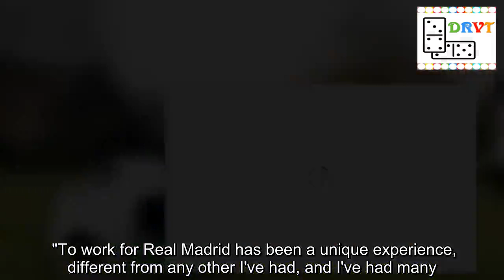Transfer news LIVE: Man Utd readying £120m bid, Real Madrid hint, Bale to Arsenal?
Transfer news LIVEMan Utd are readying a £120m move for Juventus star Paulo DybalaJose Mourinho has dropped a hint over returning to Real MadridArsenal would be the best fit for Gareth Bale if he quit Real Madrid, Adrian Durham says08:25 UPDATE: Man Utd want Dybala Manchester United are readying a £120m move for Juventus star Paulo Dybala. The Sun claim the Red Devils will move for Dybala if Romelu Lukaku leaves this summer. United scouts have watched the Argentina striker closely over the past couple of seasons. And Old Trafford transfer chiefs feel Dybala will take United to the next level and challenge for the Premier League title.08:00 UPDATE: Bale to Arsenal backed Arsenal would suit Gareth Bale more than any other Premier League side, talkSPORT presenter Adrian Durham claims. “He’s won nothing in the English game and I think this summer is the time to get yourself back here, go to a club that’s going to win something, i.e. not Tottenham Hotspur, and win things in the English game, really drive a club forward,” Durham told talkSPORT. “Whether it be Liverpool or a Manchester United. It would be such a tap in to go to Manchester City and join what they’re doing. “I don’t necessarily think Pep [Guardiola] would want him, I think he might go with younger players, I might be wrong. “It would be a bit deceitful really to go to Chelsea if you’re Gareth Bale, think of the Tottenham connection there. “It’s impossible, surely isn’t it, to go to Arsenal. But Arsenal fit the bill, he should be going to a club that he can make a difference, that club that needs to be pushed over the line. “That’s why I’m talking about a Liverpool, that’s why I’m talking about a Manchester United, it would be an Arsenal. But could he go there, really?”07:40 UPDATE: Mourinho drops Real Madrid hint Jose Mourinho has hinted he’s improved since he was last at Real Madrid amid rumours he could replace Santiago Solari at the Bernabeu. "I've got an overall great memory of my time there," Mourinho told Spanish TV channel Cuatro. "To work for Real Madrid has been a unique experience, different from any other I've had, and I've had many. “We've done fantastic things. We won La Liga… We had bad times, I probably made mistakes, but I improved a lot as a coach and as a person after that experience. "Now I'm open to even work in a country that I've never worked before, to try out a different culture and win a league in a fifth different country. But I'm calm now."